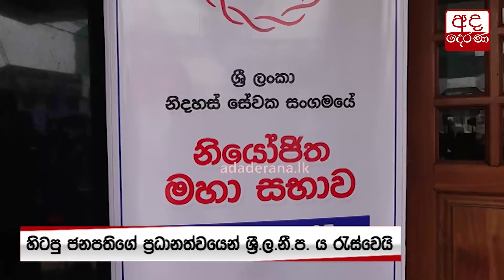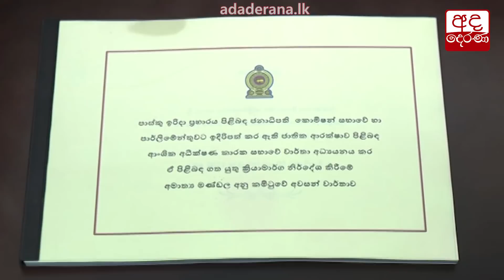කාදිනල් හිමිගේ ප්‍රකාශයට හිටපු ජනපතිගේ කනගාටුව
Former President expresses regret over Cardinal's remarks